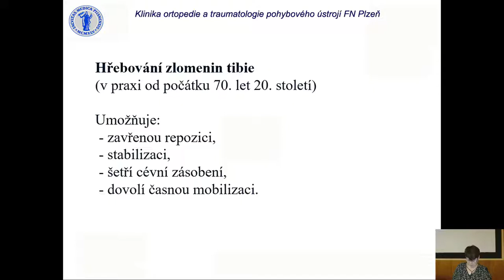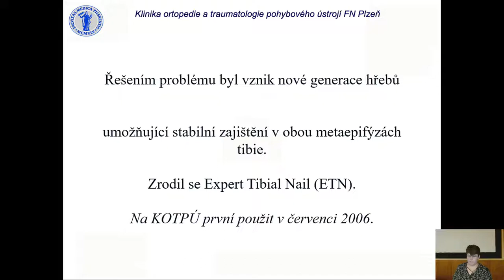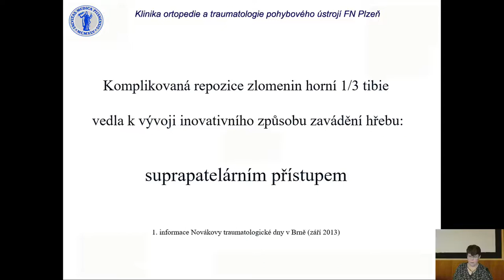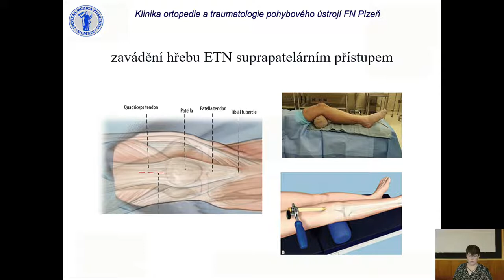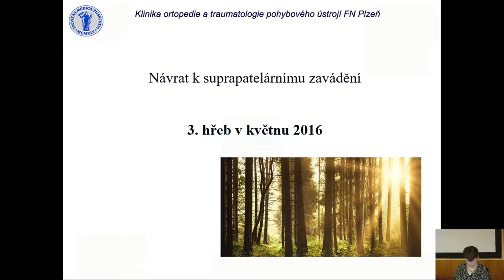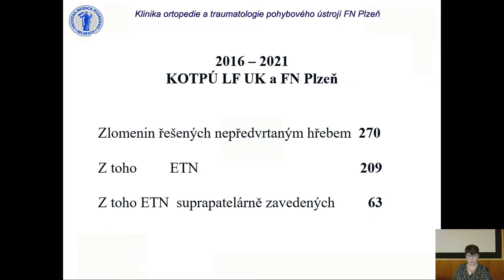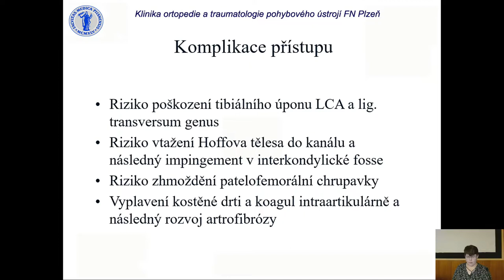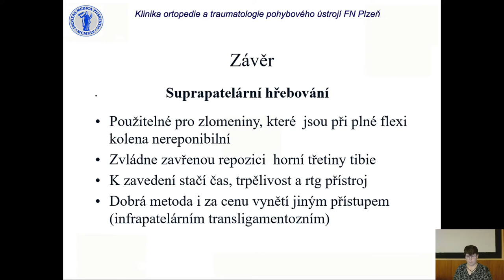Suprapatelární hřebování zlomenin tibie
Přednáší: MUDr. Mgr. Drahomíra Weisová z Ortopedické kliniky FN Plzeň a LF UK v Plzni. Přednáška byla součástí Večera Ortopedické kliniky FN Plzeň a LF UK v Plzni a byla zaznamenána dne 9.3.2022.